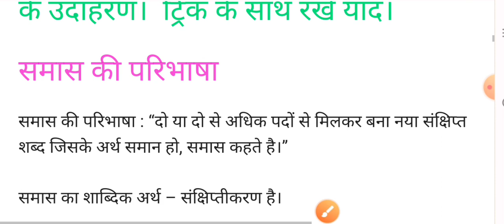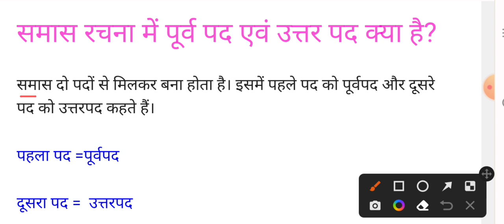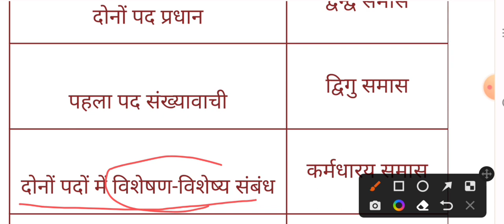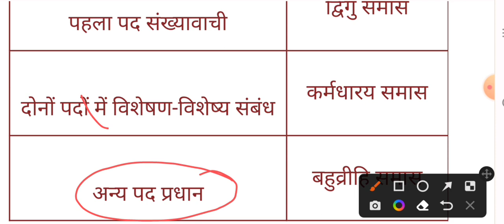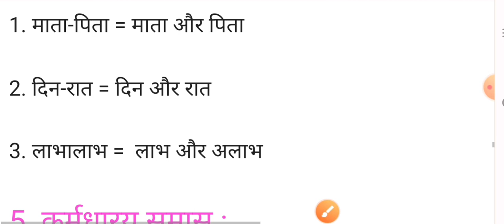हिन्दी व्याकरण | समास किसे कहते हैं | समास के भेद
About video -
In this video you are watching hindi grammar samas  kind and definition.remember Trick of samas.

Your queries -
samas kise kahte hai
samas ki paribhasha
bahuvrihi samas
hindi vigyan ka solution